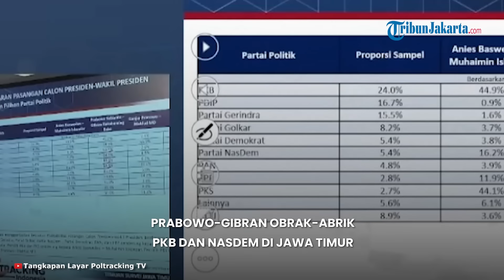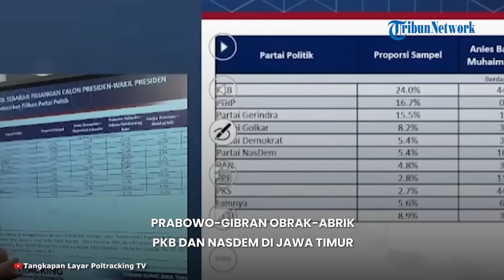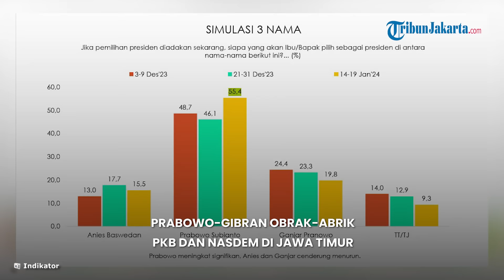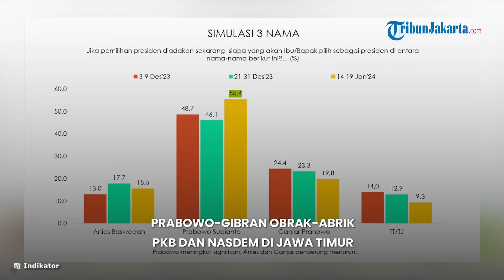Survei Terbaru: Prabowo-Gibran Obrak-Abrik PKB dan NasDem di Jawa Timur, Elektabilitas AMIN Melempem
TRIBUN-VIDEO.COM - Pasangan nomor urut 2, Prabowo Subianto-Gibran Rakabuming, sukses mengobrak-abrik suara partai pengusung Anies Baswedan-Muhaimin Iskandar (AMIN) di Jawa Timur.

Seperti diketahui, pasangan nomor urut 1 itu diusung oleh NasDem, PKB dan PKS.

Anies yang sempat berpolemik karena memilih Muhaimin sebagai pendampingnya demi merebut suara provinsi terbesar di Pulau Jawa itu, akhirnya sia-sia.

Suara PKB di bawah nakhoda Muhaimin sebagai ketua umum, dan dengan basis massa terbesar di Jawa Timur, nyatanya terbelah

Hampir setengah pemilih PKB memilih Prabowo-Gibran, bukan AMIN.

Hal serupa terjadi pada partai pengusung AMIN lainnya, NasDem dan PKS.

Imbasnya, elektabilitas AMIN melempem, jauh di bawah pesaingnya.